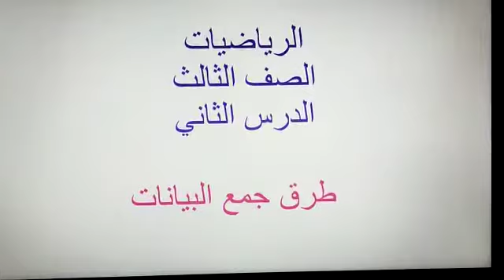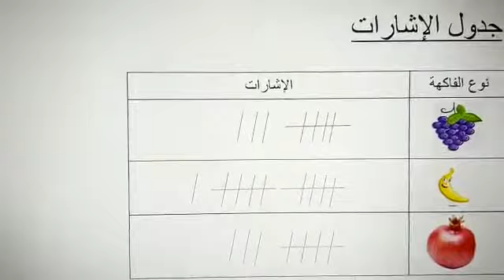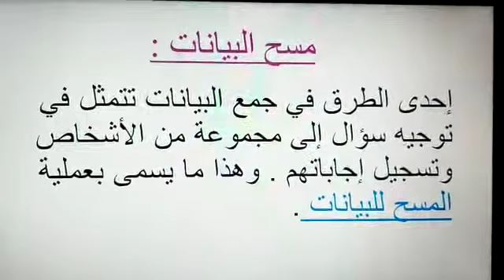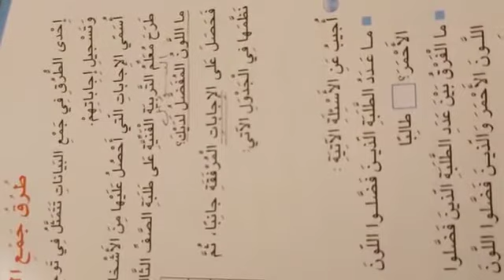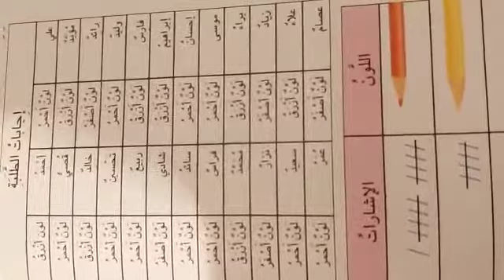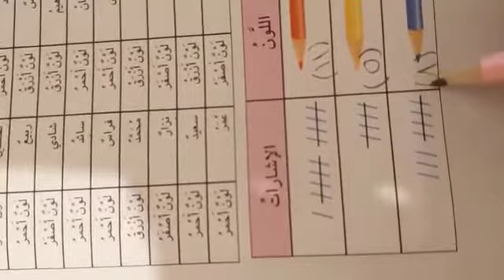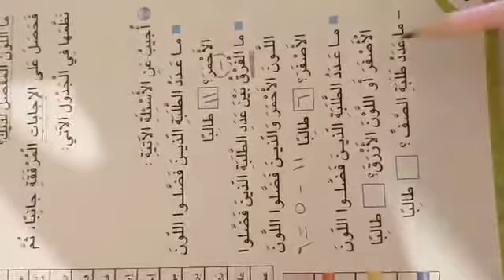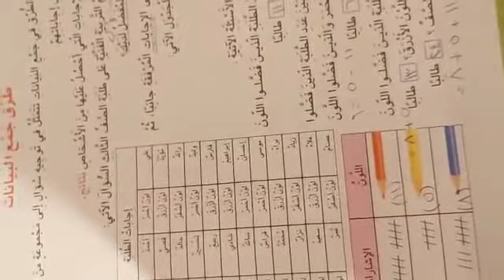April 26, 2020(1)طرق جمع البيانات / الصف الثالث